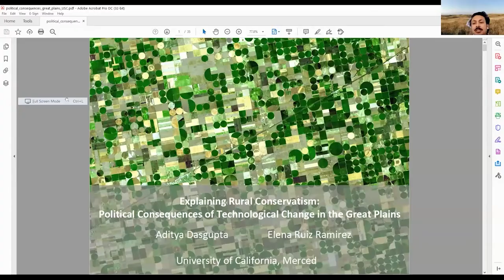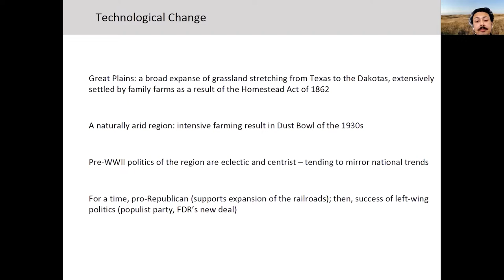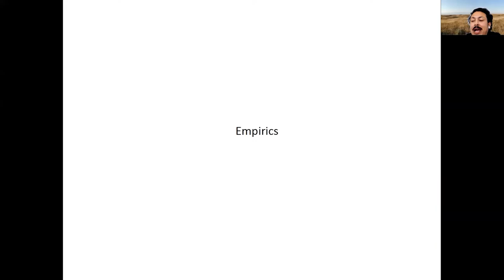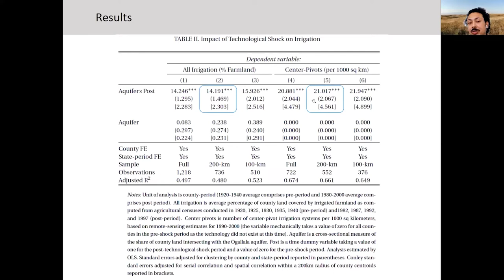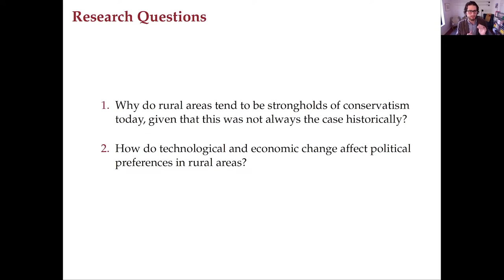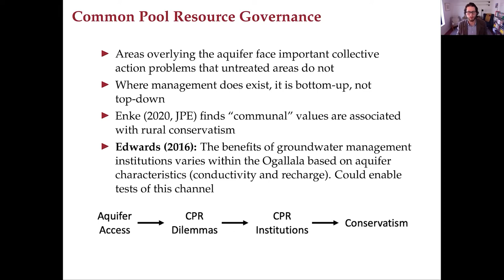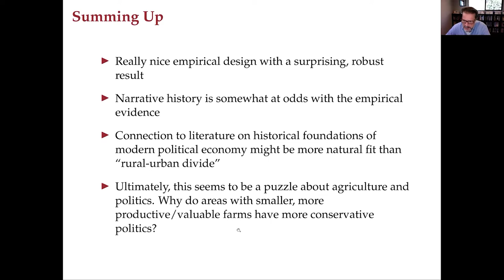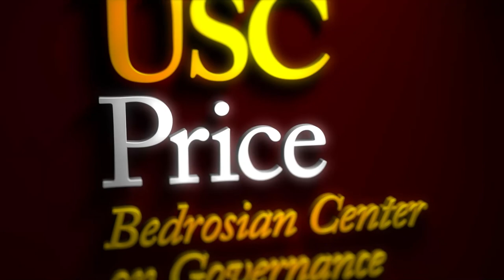PIPE Workshop: Explaining Rural Conservatism: Technological and Political Change in the Great Plains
PIPE Workshop: Aditya Dasgupta, UC Merced

Explaining Rural Conservatism: Technological and Political Change in the Great Plains

Rural areas are conservative electoral strongholds in the United States and other advanced capitalist economies. But this was not the case historically. What explains the rise of rural conservatism?

This paper explores the role of technological and economic change in political change. It studies a historical natural experiment: the post-war introduction of petroleum-powered groundwater pumps and center-pivot irrigation, which enabled farmers to profitably irrigate otherwise arid land in the Great Plains. Difference-in-differences analyses – exploiting the timing of the new technology together with cross-sectional variation in aquifer coverage in a spatially matched sample of counties along the boundary of the Ogallala aquifer – indicate that technological change played a large role in the region’s long-term conservative electoral shift. This was plausibly due to the emergence of upwardly mobile farmers and agribusiness interests with preferences for conservative economic policies.

The findings highlight how technological change can shape political development: by generating rent-seeking economic interests which exert influence on elections.

Discussant: Bryan Leonard (Arizona State University)